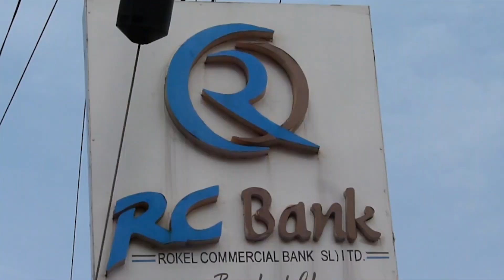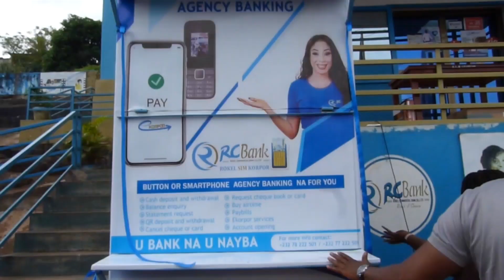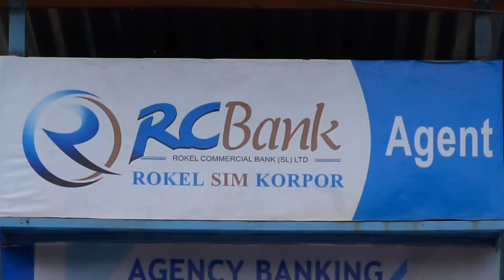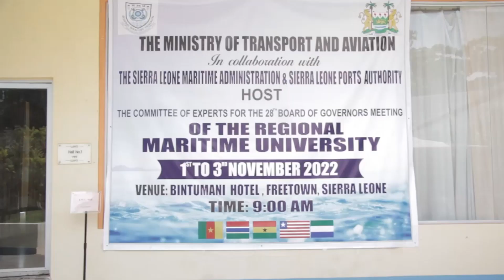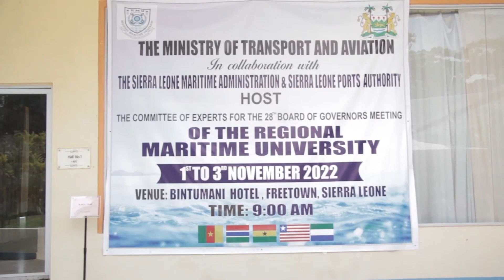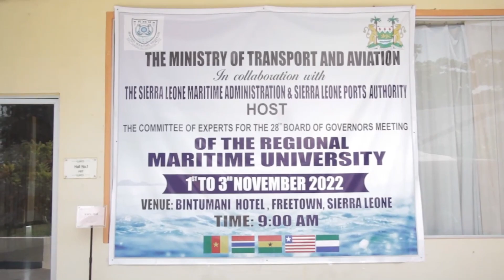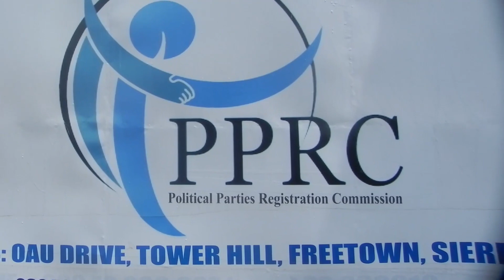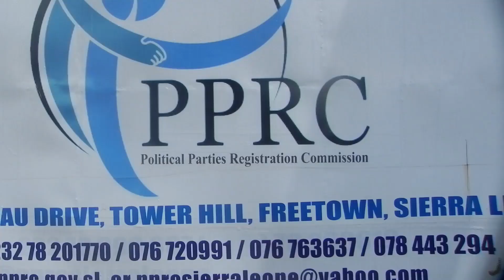Star Television National News 3rd NOV 2022